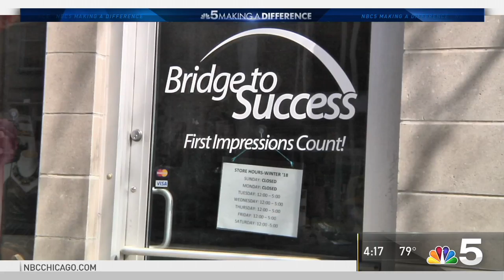"Bridge to Success" Styles in Self Confidence